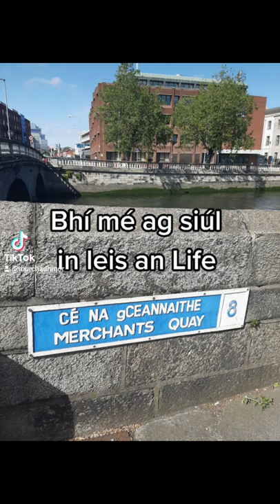Rothar sa Life (Recycle)